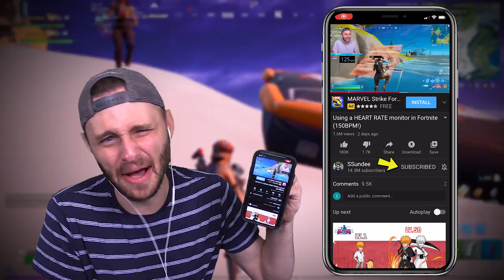USING A UAV in Fortnite Battle Royale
We use the NEW Flare gun in Fortntie!

🤖 My Friends! 🤖